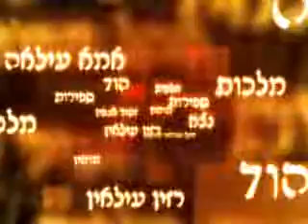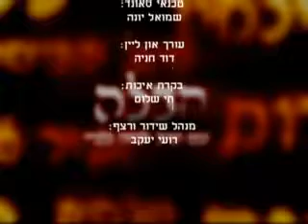חכמת הפרצוף הרב יצחק בצרי חובה לצפות חובה לצפות מרתק ביותר!!!